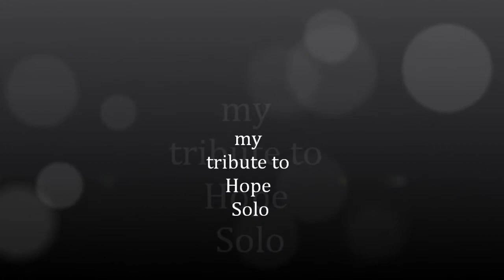Hope Solo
My Tribute to Hope Solo